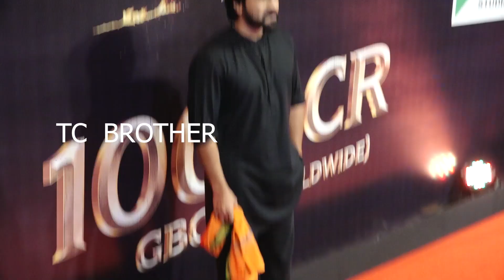Mumbai Media Shocked After Seeing Ram Charan Coming Without Shoes | RRR | Telugu Cinema Brother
Mumbai Media Shocked After Seeing Ram Charan Coming Without Shoes